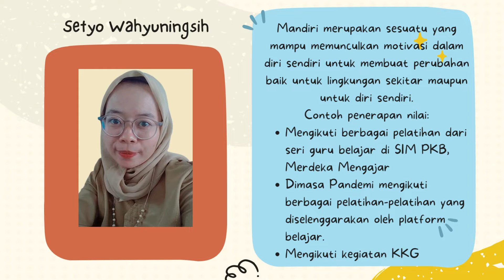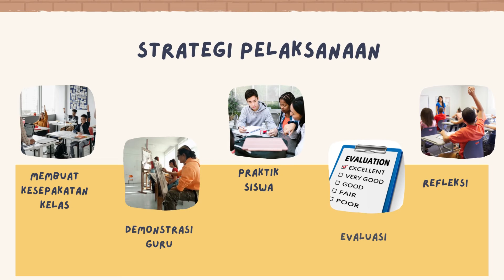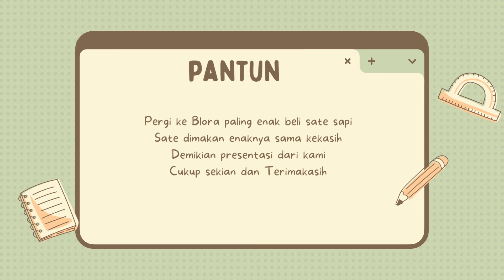TUGAS MODUL 1.2 NILAI DAN PERAN GURU PENGGERAK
TUGAS MODUL 1.
TUGAS RUKOL